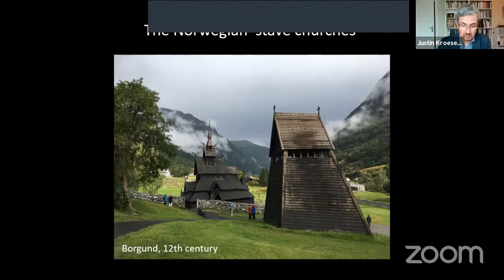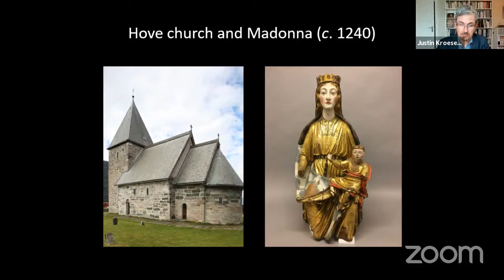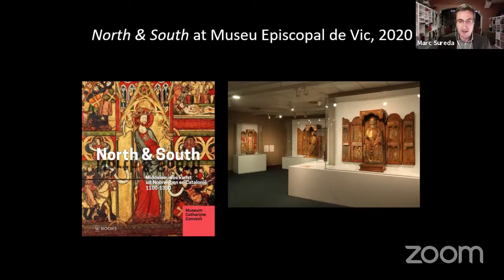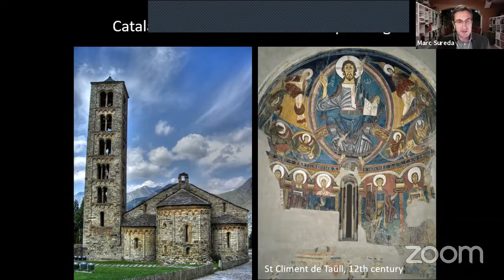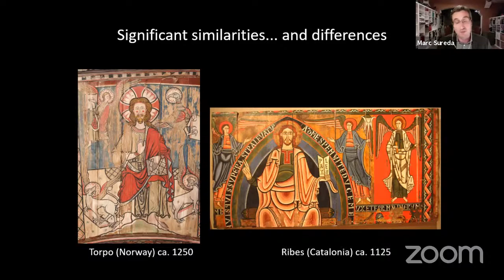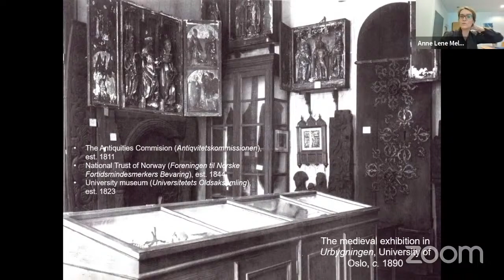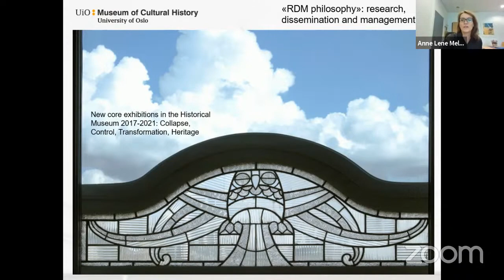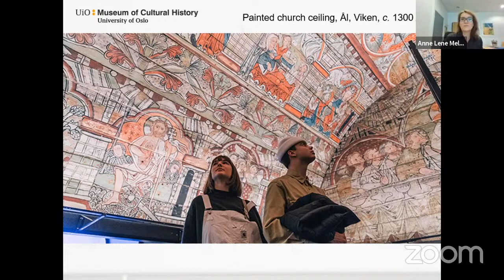Norway – Catalonia: Medieval Art, a shared artistic heritage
🌐 Cicle de diàlegs Nord-Sud

The online conference (in English) “Norway – Catalonia: Medieval Art, a shared artistic heritage” highlights the fruitful cooperation between the Episcopal Museum of Vic and the University Museum of Bergen, in collaboration with the Nidaros Cathedral Museum of Trondheim, the Museum of Cultural History of the University of Oslo, and also the Catharijneconvent Museum of Utrecht (Netherlands).

This cooperation has become an extraordinary exhibition of outstanding and unique medieval artwork of high artistic and patrimonial value dated between 1100 and 1350 A.D. from Norway and Catalonia. Both countries preserve larger numbers of medieval artworks than any other European country due to similar preservation conditions which have allowed us to keep them until today.